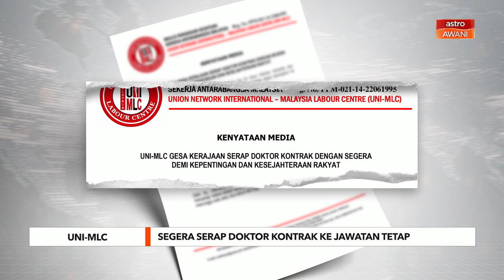UNI-MLC | Segera serap doktor kontrak ke jawatan tetap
Majlis Rangkaian Kesatuan Sekerja Antarabangsa Malaysia (UNI-MLC) menggesa kerajaan agar mengambil pendekatan proaktif dengan segera menyerap doktor-doktor kontrak ke dalam perkhidmatan. Presiden (UNI-MLC), Datuk Mohamed Shafie BP Mammal berpendapat doktor-doktor kontrak juga merupakan aset yang berharga bagi sektor perubatan dan kesihatan negara.